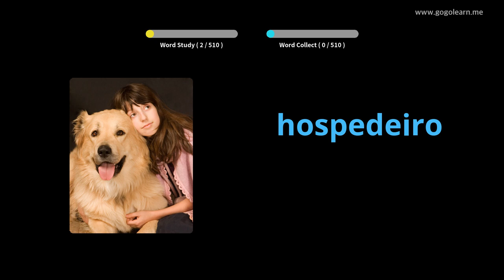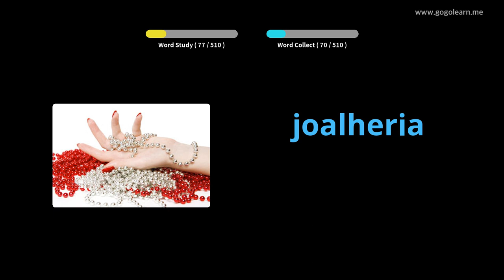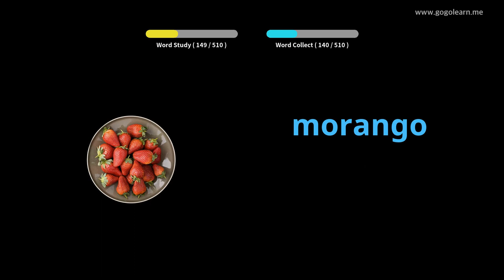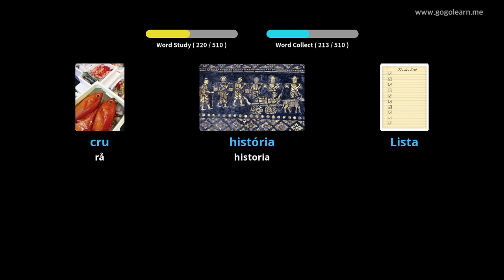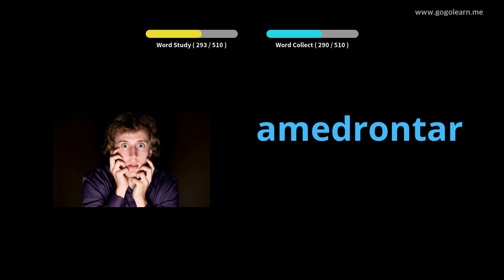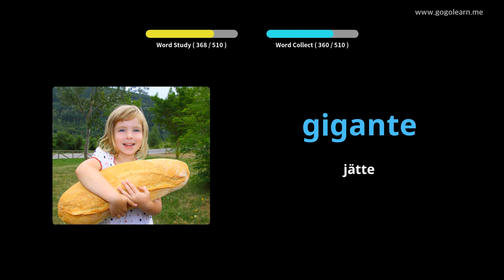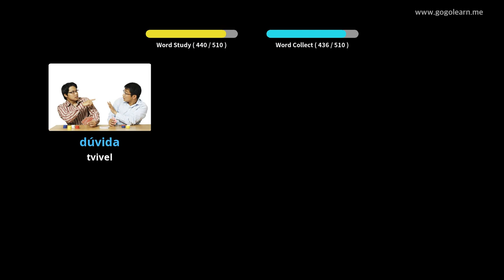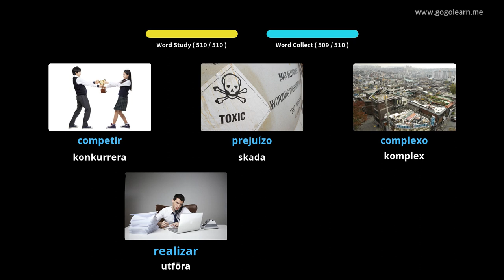Lär Dig Portugisiska Genom Bilder |Portugisiska Ordförråd Basic Middle School | Golearn